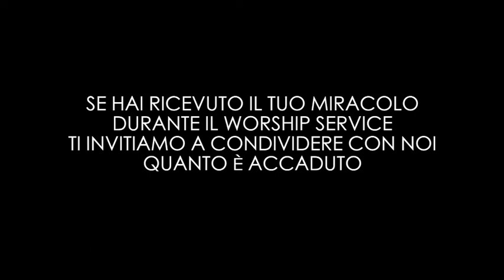"I BATTESIMI: IDENTIFICATI IN CRISTO" 24.03.19